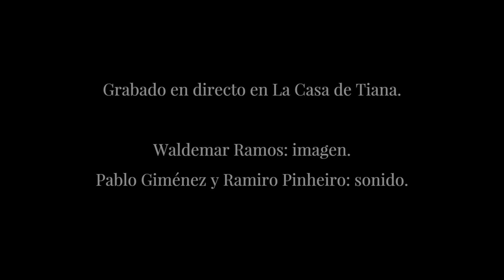Canção de Amor (Chocolate, Elano de Paula)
Ramiro Pinheiro: Guitar
Ana Rossi: Vocals

Pablo Giménez: Audio
Waldemar Ramos: Video

"Uma considerável quantidade de músicas foram inicialmente recusadas por cantores famosos e que outros artistas, com maior senso de oportunidade, gravaram e obtiveram grandes sucessos. “Canção de Amor”, um belo e melancólico samba canção composto por Chocolate ,em parceria com Elano de Paula, gravado em 1950, é mais um exemplo de obra rejeitada que se transformaria em grande sucesso, sendo responsável em alavancar a carreira de uma grande cantora.

O samba, conta Chocolate, foi oferecido a Lúcio Alves que, de acordo com o compositor, “passou três meses e não deu nem pelota” e continuou: “até que uma cantora que trabalhava na Guanabara, Elizeth Cardoso, começou a pegar no meu pé “Eu quero o samba… Eu quero o samba… Eu dei o samba para ela… tinha que ser dela mesmo”. Desta forma, a música que foi recusada por Lúcio Alves, ironicamente, ficou imortalizada na voz da “Divina”. Hoje, faz parte do cancioneiro brasileiro. (...)

Outra curiosidade da canção: Elano de Paula, o autor da letra, é irmão mais velho do comediante Chico Anísio. Já o autor da música, Dorival Silva, o Chocolate, não era músico por formação, por este motivo, sua extrema sensibilidade musical era externada por meio da imitação do som de um suposto instrumento pessoal, conforme contou Chico Anísio: “… Chocolate não tocava nenhum instrumento, ele tocava poió, ele dizia: Popoió, poió, poió, pó poió…”. Desta forma, compôs vários sucessos, como o samba-canção “Vida de bailarina”, com Américo Seixas, gravada por Ângela Maria e também por Elis Regina, “Hino ao Músico”, com letra reivindicada por Chico Anísio e “Triste melodia”, parceria com Di Veras, gravado por Cauby Peixoto, dentre tantas outras. (...)

Chocolate, falecido em 1989, também era comediante e atuou por muitos anos na “Praça da Alegria”. Elano Viana de Oliveira Paula, cearense de Maranguape, é escritor e um bem sucedido empresário. Mora, atualmente, em Fortaleza."